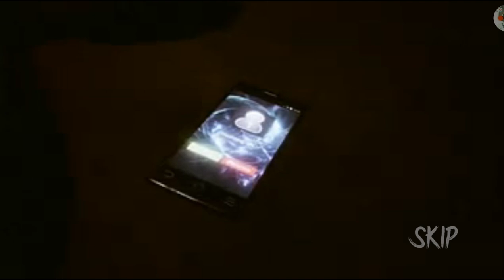Momo Scary House Full Gameplay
The old version is called momo scary house.

The description of MoMo Horror Stories App

Night, fear, horror story will open its doors.
You woke up in an incomprehensible house, you need to escape, and you only have a mobile phone.
Who is calling? Yes. Calls you Momo, so that you would go crazy.
Welcome to the new interactive horror, in which you need to do everything that would not get caught by the Japanese monster Momo.
Run, look around, and do not take the phone, it will call you, write.
If you do not take the correct step, it will find you.

BlueLightningSpecter井8211